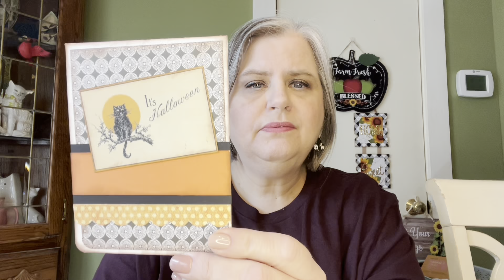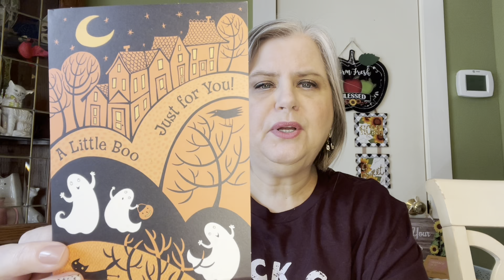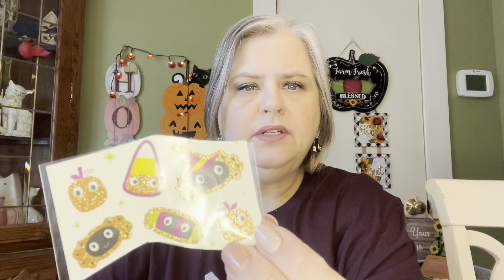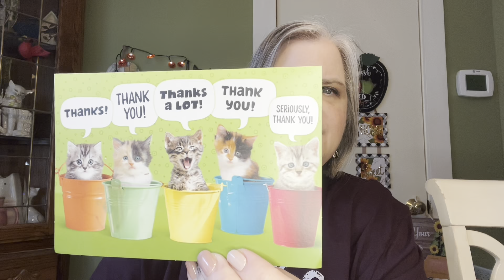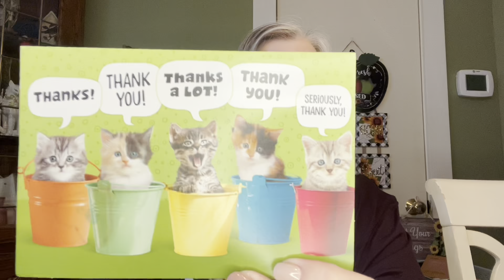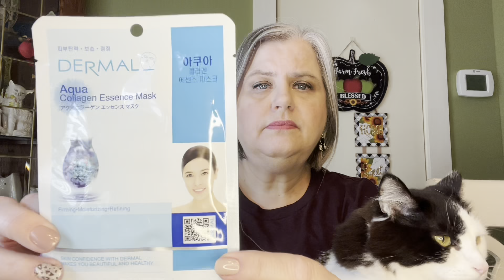Friend Mail & I Won a Giveaway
MARYCATHERINE15

JAVY COFFEE

Boxycharm

Silver Swag Box Code: CATS15 for $15 off

Color Curate by So Susan

Heaven Panty

ref=MaryCatherineLovesCats7136

Friend Mail:
Mary Flanagan